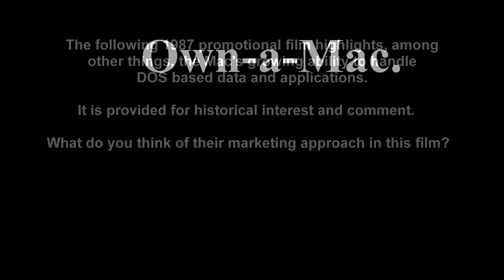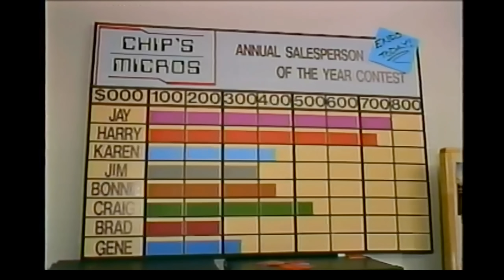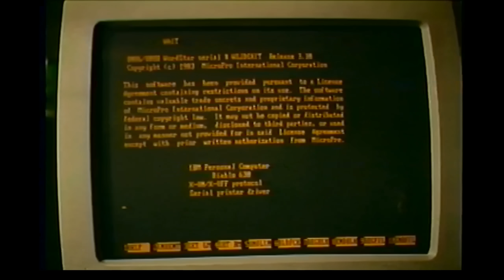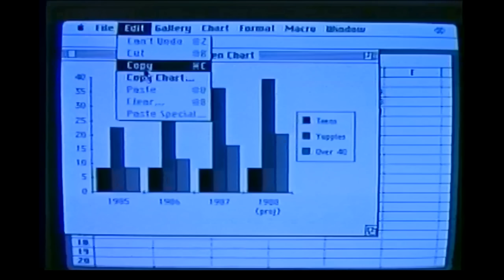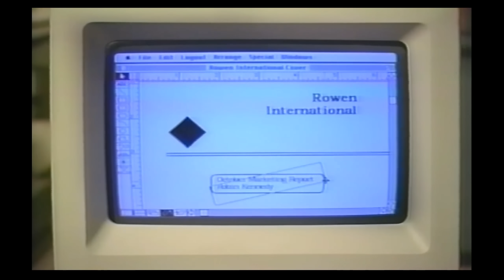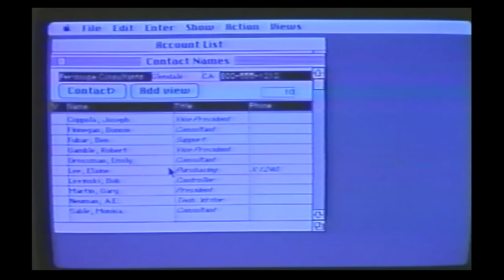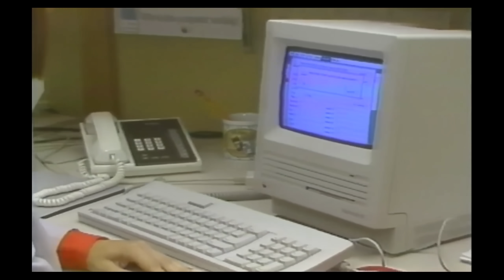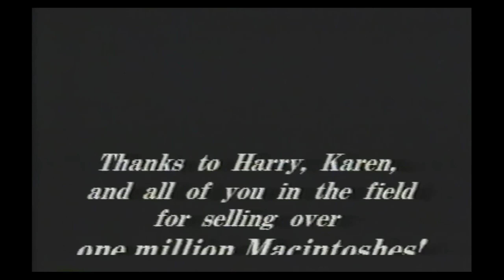Apple Computer 1987: Own a Macintosh (Movie) Mac Promo) IBM Personal Computer PC DOS Windows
Apple Macintosh ("Mac"): The following 1987 Apple Computer promo film seeks to highlight, among other things, the Mac's growing ability to handle DOS based data and applications.  It is provided for historical interest and comment.   What do you think of their marketing approach in this film?  Do you think it is an effective strategy?   -- The Mac was the first highly commercially successful computer offering a mouse and graphical user interface (GUI).  By 1987, Apple had sold one million Macintosh computers!  The IBM PC (IBM model 5150) had been introduced 3 years earlier (Aug 1981).  IBM's PC was also facing challenges from "clones" and CP/M machines.  The Mac's graphical interface, whose origins could be traced back to work by Douglas Engelbart in the 1960's, and later in work done at Xerox PARC, raised the technical bar to a whole new level.  Coupled with Apple's aggressive and innovative marketing techniques, the Mac provided a powerful alternative to the IBM PC and remained a force in microcomputer develop for years.  It wasn't until November 1985, that Microsoft introduced its first version of Windows, and later captured worldwide markets.  Comments are welcome!  Color, runs 17 mins.
Computer History Archives Project (CHAP)